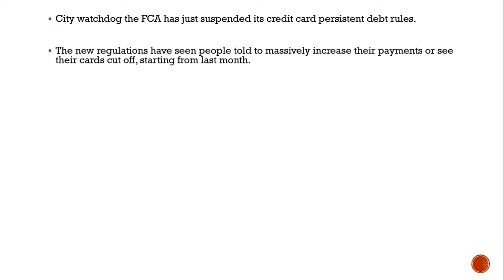Coronavirus sees credit card debt rules suspended until October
New rules have seen people told they have to pay hundreds of pounds more than usual or see their credit cards cut off - but the City watchdog has just told banks to ignore them and keep all cards working until at least October

City watchdog the FCA has just suspended its credit card persistent debt rules.

The new regulations have seen people told to massively increase their payments or see their cards cut off, starting from last month.

But given concerns over the impact of coronavirus on people's finances, the FCA has now told banks no one can have their card suspended until October at the earliest.

"Given the challenges facing many customers at present we think they should be given more time, until 1 October 2020, to respond to firms’ communications," The FCA told banks.

"This means that firms would not be obliged by our rules to suspend the cards of non-responders before then.

"This applies both to those who have already received communications from their provider and those that are yet to receive them."The FCA was also keen to emphasise that there is nothing in its rules to stops banks giving hard-up customers a break when they are in need.

In fact, it fully expects them to do so.

"We expect firms to provide strong support and service to customers during this period," the FCA said.

"Our rules already provide flexibility to firms in a number of areas and we expect them to use this flexibility to support consumers, bearing in mind customers’ individual circumstances.

"For example, a number of firms have taken some steps to enable customers’ access to cash, such as waiving fees for individual savings accounts (ISAs) and allowing them to end their term deposits early.

"We welcome firms taking initiatives going beyond usual business practices to support their customers.Stephen Jones, chief executive of banking industry body UK Finance, said: “This latest update provides welcome guidance for firms in addition to the swift and continuous actions already taken by the UK public authorities and the industry during these unprecedented times. Banks, building societies and other lenders in the UK are actively preparing for the negative impacts of COVID-19 and focused on supporting their customers over what will be a challenging period for all.

“The FCA’s steps to help minimise demand on the industry’s existing capacity in the short term means that our focus can be pointed toward customer-care strategies and the systems changes in organisations needed to facilitate this, helping support the real economy and protecting the resilience of the financial system.

“The banking and finance industry will continue to work with the government and regulators over the coming weeks and months to ensure the industry is fully able to prioritise first and foremost on supporting customers to manage their financial needs flexibly and effectively.”